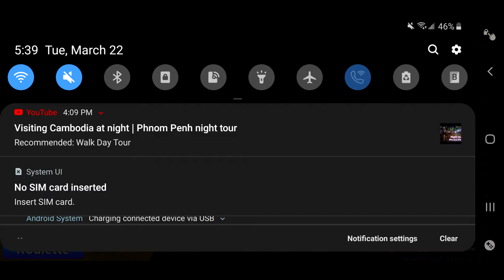catching diancie - roblox pokemon brick bronze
catching diancie - roblox pokemon brick bronze game link 2022